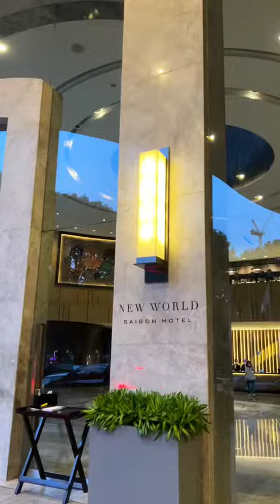Buffet hải sản 5 sao đắt xắt ra miếng | TEBEFOOD